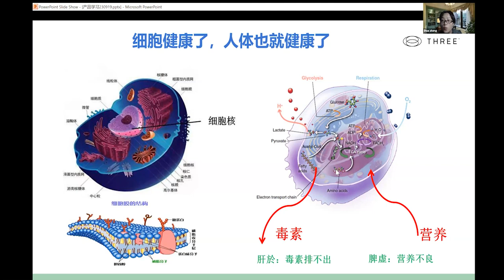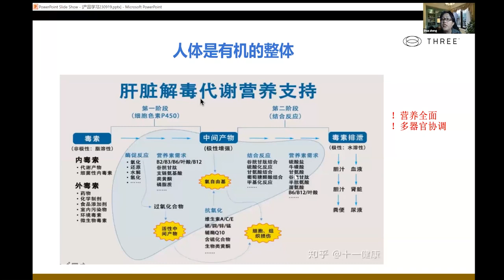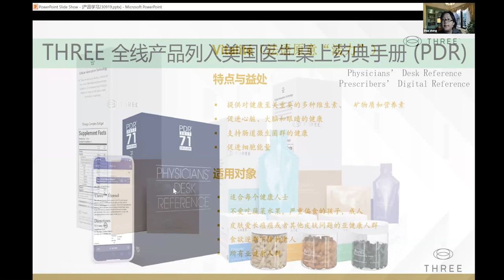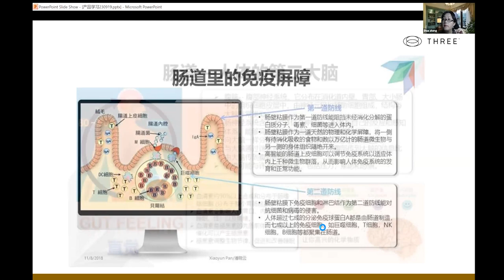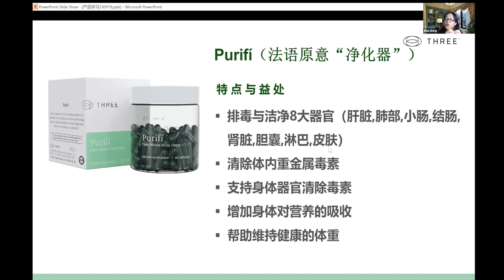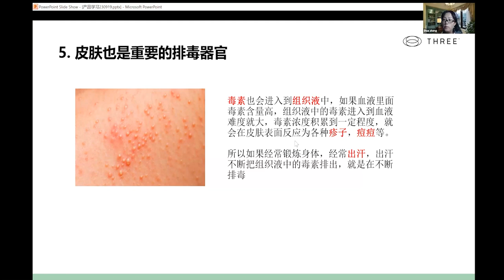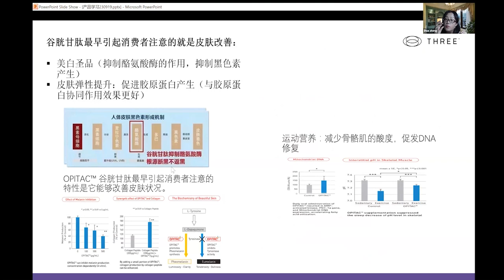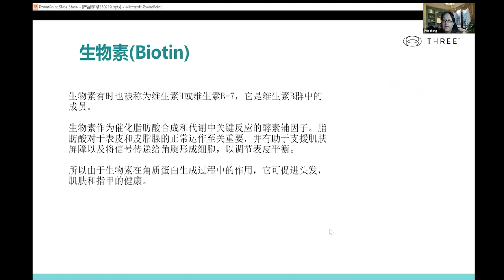Spark Interview Sep 20 2023 直播節目🌟THREE國際新科的力量 (普通話)🌟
THREE全球直播節目🌍

🌺主持 : 鄭麗華 老師🎙️
                加拿大營養師